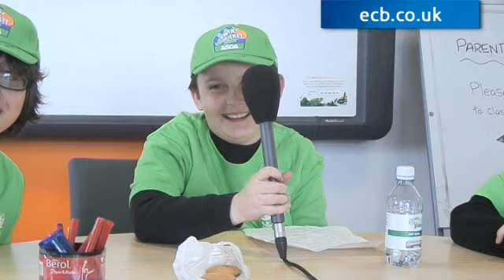Trott and Wyatt go back to school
Jonathan Trott and Danielle Wyatt go back to school and endure a press conference with a difference - courtesy of Coundon Primary School